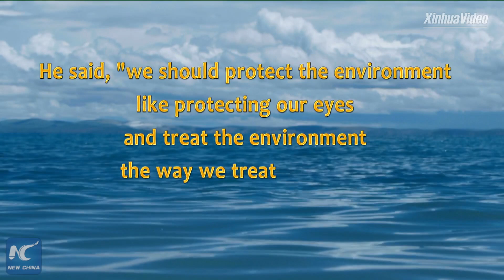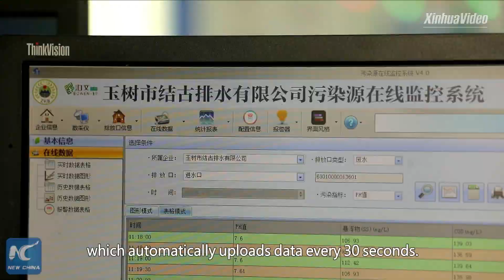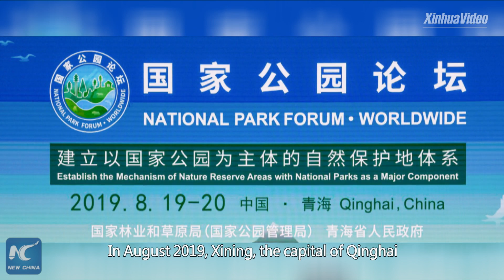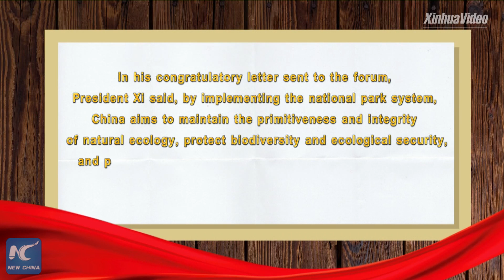Safeguarding China's "water tower" | Stories shared by Xi Jinping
The Sanjiangyuan area in northwest China's Qinghai is home to the headwaters of three major rivers in China. It boasts lush grass, blue waters and bountiful wildlife. But it was a different picture years ago. Its transformation story is shared by President Xi Jinping.